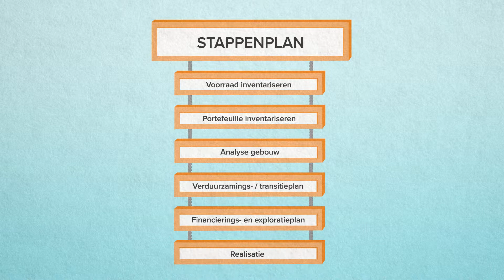DGBC explanimation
De wereld is op reis naar een schonere wereld en dit zal ook de manier waarop we bouwen en wonen moeten veranderen. Daar was iedereen het over eens en dit heeft ertoe geleid dat in 2008 het Dutch Green Building Council is opgericht.

Wij hebben de corporate story en huisstijl opgefrist en herkenbaar gemaakt door simpelheid en kleurgebruik. Om de corporate story te versterken creëerden wij een explanimation, magazine en verschillende communicatiemiddelen om het verhaal van DGBC leven in te blazen.

Volg ons waar je maar wilt!